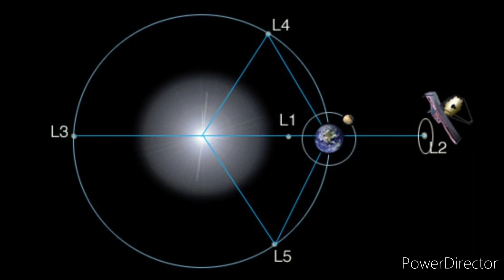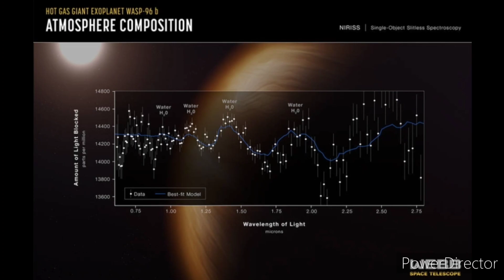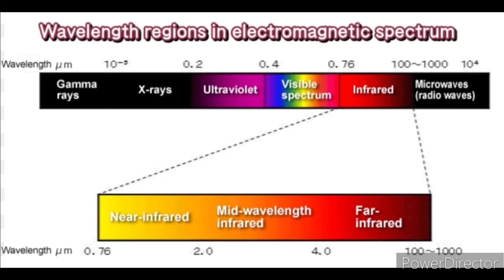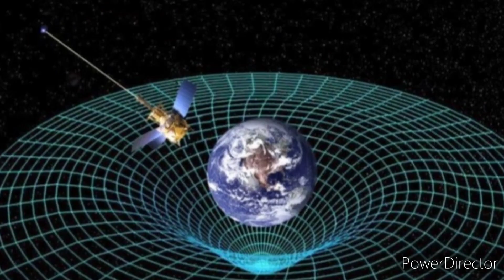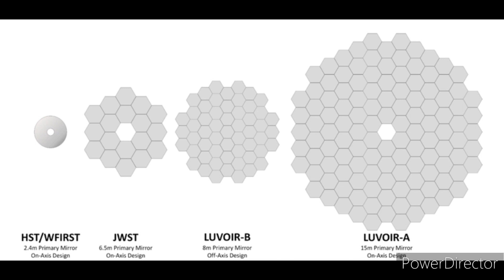1 Year of JWST And Its Future Successors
Hello everyone,

After 4 months I'm finally back, and with a video about JWST! I've talked about what JWST has done in 1 year, from its launch to its newest pictures, and the future space telescopes that will eventually replace JWST. I know in some parts I've talked like today is the 25th, the video took a little long because I was celebrating Christmas with my family just like everyone, and that was the time I found to work on the video. I still wish a belated merry Christmas, or should I say a merry Webbmas?

Stay Astronomical!

00:00 Introduction
01:03 1 Year of JWST
05:17 Future Space Telescopes
07:21 Conclusion

Sources of Footage:
1:03
1:29